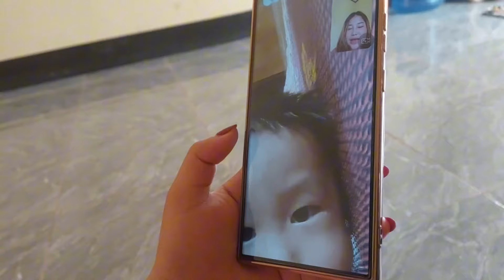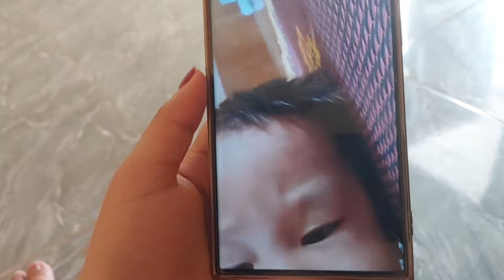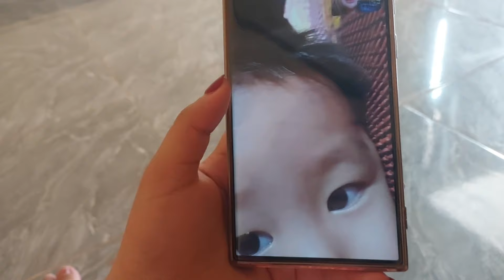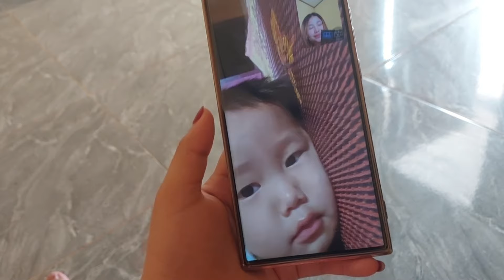nco nco kuv 2 tus me tub li hu mus rau kuv 2 tus me tub me tub nco kuv kawg li 28/4/2024